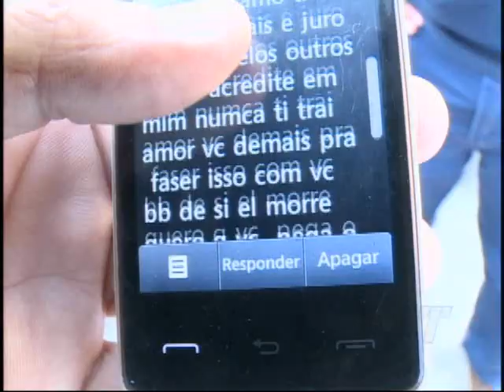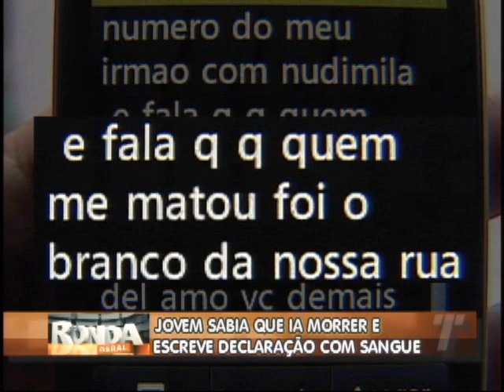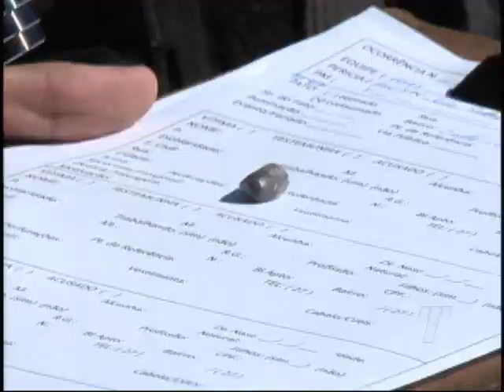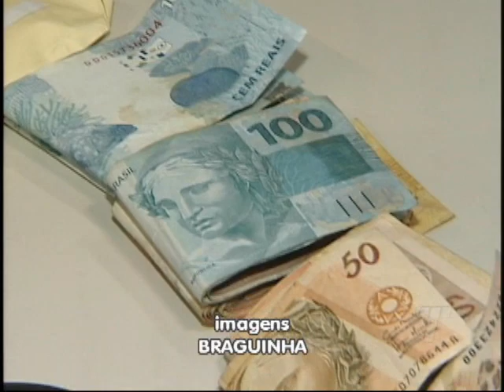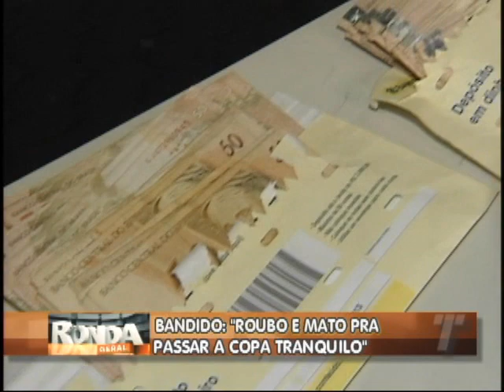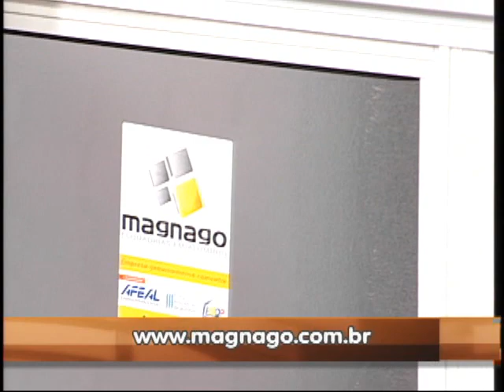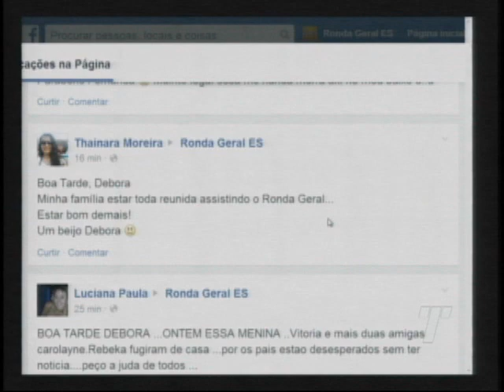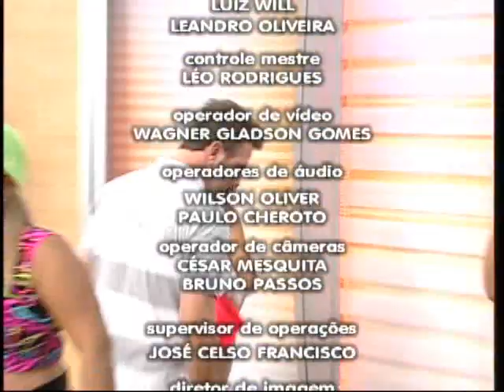Ronda Geral na íntegra do dia 06/06/2014